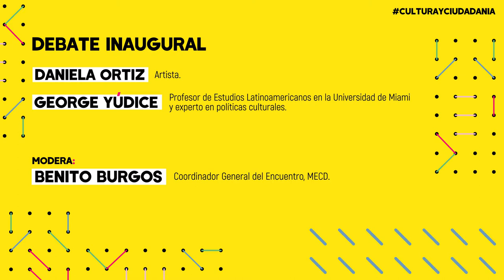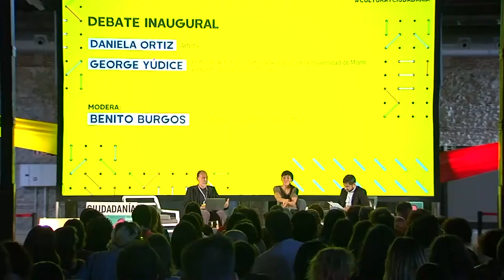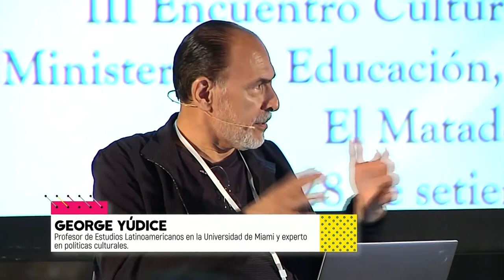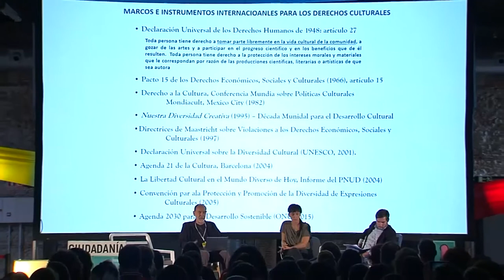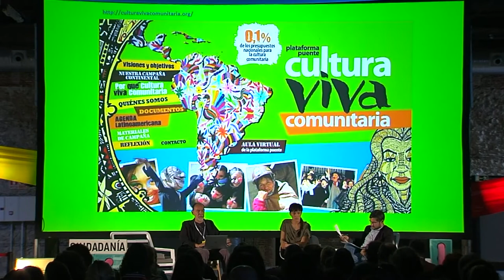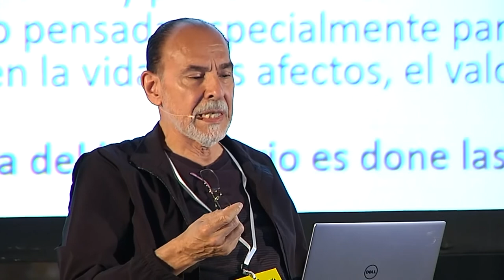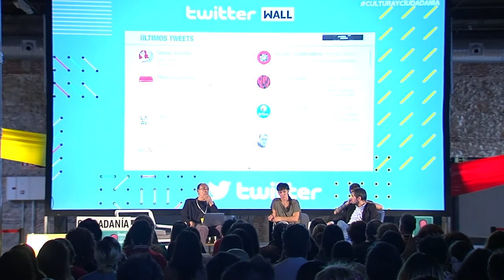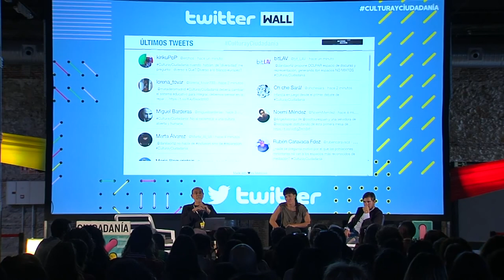Debate Inaugural del III Encuentro Cultura y Ciudadanía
Los encuentros Cultura y Ciudadanía están destinados al papel clave que ha de asumir la cultura en los procesos contemporáneos, simbólicos, materiales y de construcción social.
“Acceso, Acción”
Debate inaugural
• Daniela Ortiz. Artista.
• George Yúdice. Profesor de Estudios Latinoamericanos en la Universidad de Miami y experto en políticas culturales.
Modera: Benito Burgos. Coordinador General del Encuentro, MECD.